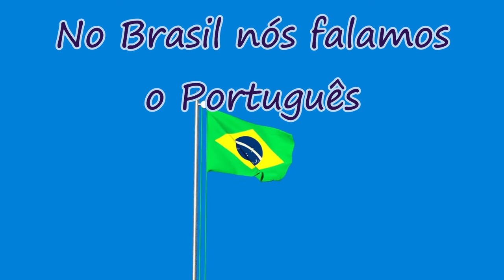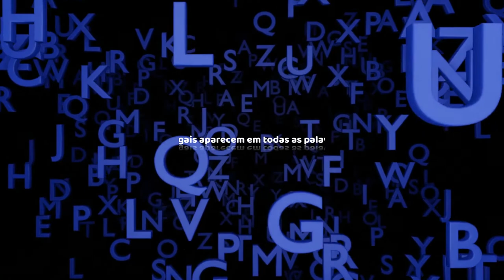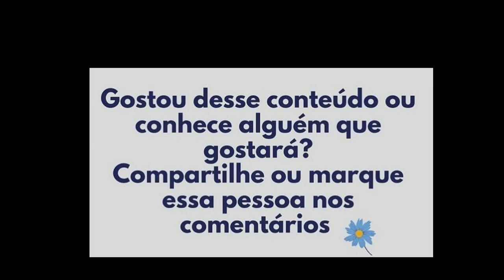O alfabeto e as tais vogais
Breve comentário sobre as letras vogais presentes no alfabeto.  Introdução das letras Y e W como vogais.